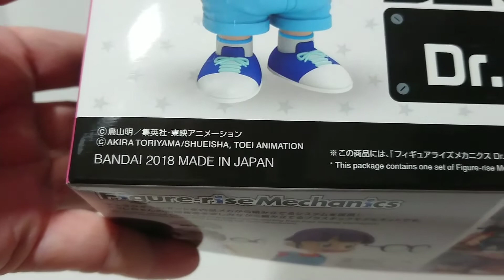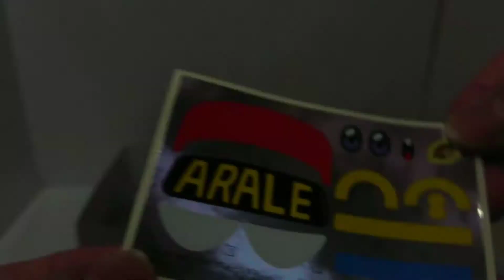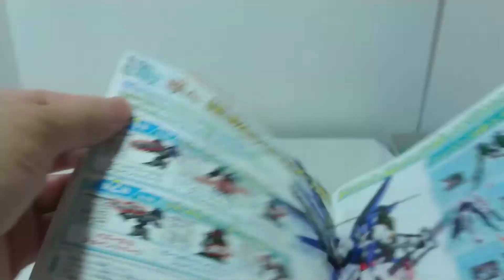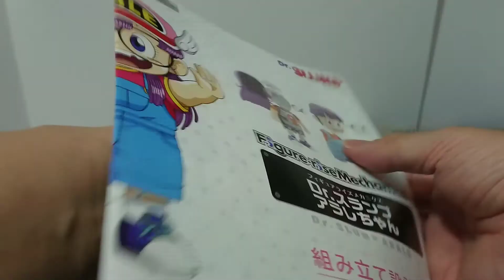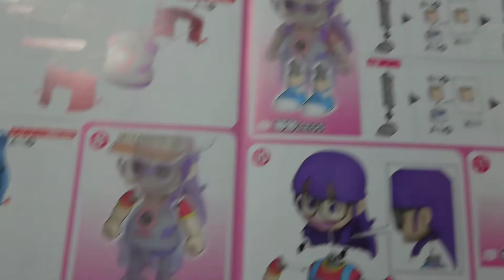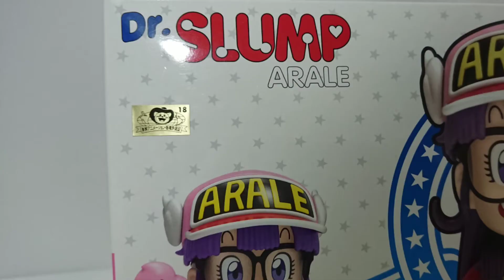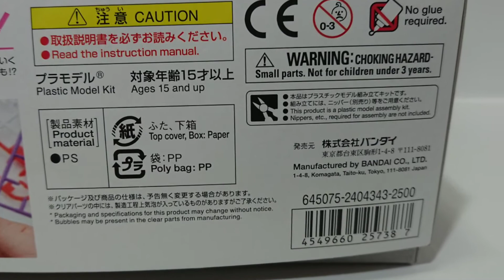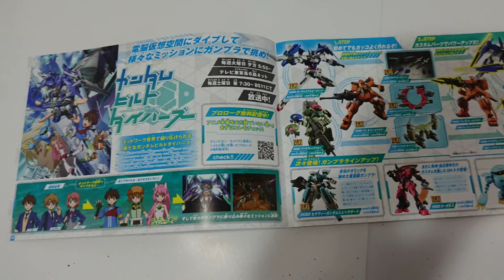Figure-rise Mechanics《IQ博士：小雲》模型開箱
Figure-rise Mechanics Dr.スランプ アラレちゃん
価格: 2,700円（税込）[港幣180元正]
発売日: 2018年04月21日（4月21日星期六買入）

“Riko Arale”出現在Slump Arale博士身上，可以將機器人從內部機構組裝起來！
■在作品中出現的基於“了解Arare的所有結構的X射線照片”的Arare內部機制的忠實再現！通過組裝它，您可以了解Arare的內部機制，並且您可以更多地了解Arare！
■內部機制有一個可移動的噱頭。可以再現“Munch槍”的調用，並且通過在胃的內部機能的移動來看穿Arare的胃！
■除了外部部件的常規顏色之外，還包括一個選擇性骨架體。即使在組裝後，您仍可以欣賞顯示內部機構的顯示屏。
■配飾包括阿拉陳的同義詞“木茶！”的問候的手和問候帽子，此外，Yunikun帶來了它。

[附件]
■帽子×1
■插入Kaete×2（問候，對於船尾坤握手）
■Unchikun（包括巴）×1
■清晰外觀×1表達

[賣]
■模製品7×
■箔密封×1
■使用說明書×1